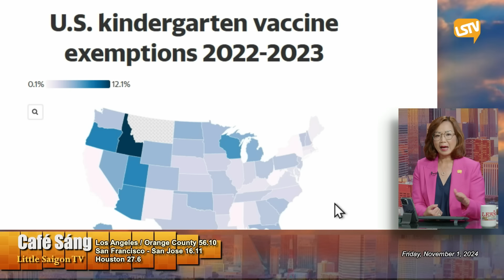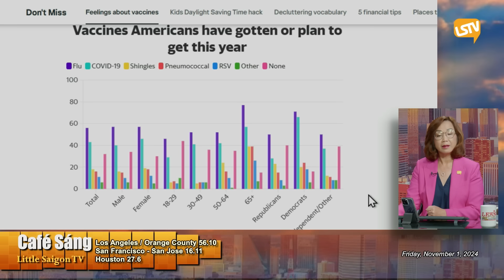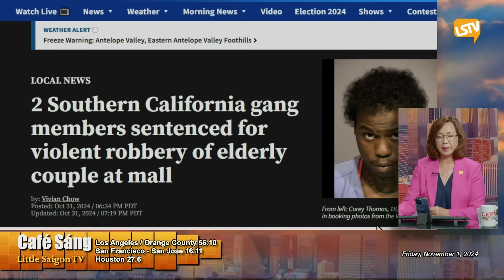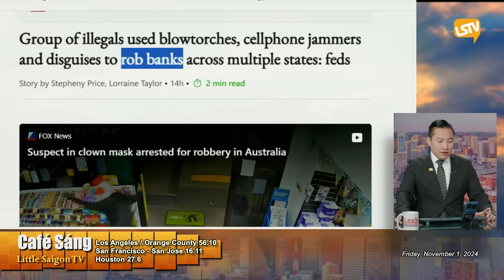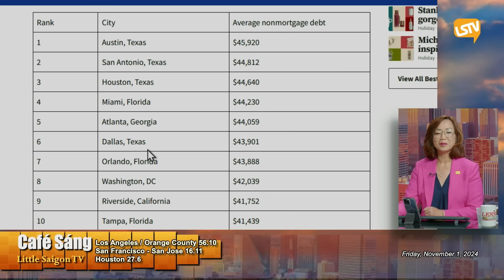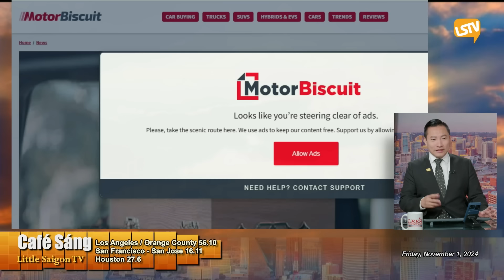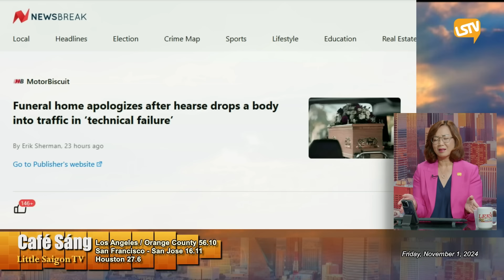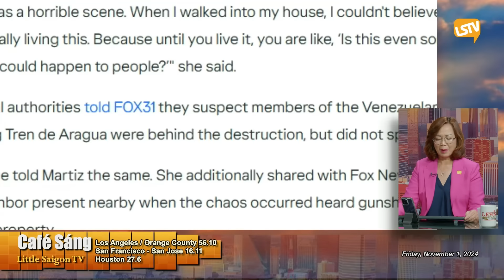Cà Phê Sáng FULL (11-01-2024) với Ngọc Lan và Lê Thái